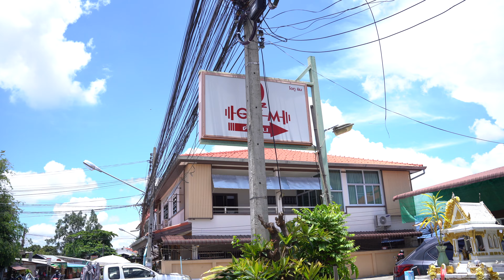LE RETOUR DES ABDOS ! (VLOG PRISE DE MASSE SÈCHE EN THAÏLANDE)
Dans cette vidéo je vais te montrer comment je prends de la masse sèche et j'essaye de récupérer mes abdos pour le summer body. Je vais te montrer mon alimentation protéinée et calorique mais aussi mon entraînement que j'ai l'habitude de faire même en prise de masse.

💪 COMPLEMENTS ALIMENTAIRES EN GROSSE SOLDE :
Dans cette vidéo je vais vous montrer ma vie en thaïlande, ou je continue mon quotidien de prise de masse sèche. Mon but est de continuer de prendre du muscle tout en perdant du gras pour être le plus musclé et le plus sec possible.

Dans la première partie de la vidéo je vais te montrer ce que je mange au petit déjeuner, toujours calorique et protéiné pour optimiser la prise de muscle, même en sèche. L'alimentation est un pilier indispensable pour ta transformation physique, il est vraiment très important pour réussir à prendre du muscle.

Dans la deuxième partie de la vidéo je vais te montrer l'entraînement que je fais pour prendre du muscle et de la masse. Pour prendre du muscle on a vu juste avant que l'alimentation était très importante. Mais que tu sois en sèche, en prise de masse sèche ou en prise de masse classique, l'entraînement reste un pilier fondamental.

Dans la dernière partie de la vidéo je vais te vloguer la récupération d'après séance de musculation et les repas (plutôt de type prise de masse je l'avoue) pour continuer à construire du muscle.

J'espère que cette vidéo va t'aider à prendre de la masse sèche, ou même du muscle tout court pour ta transformation physique.

OU ME RETROUVER ??
Au sommaire de cette vidéo
00:00 Début de la vidéo
00:17 Petit déjeuner calorique et protéiné
02:59 Entraînement Pec pour prendre du muscle
05:38 Repas post workout pour la masse
07:44 Massage ThaÏ

 QUI SUIS-JE ?